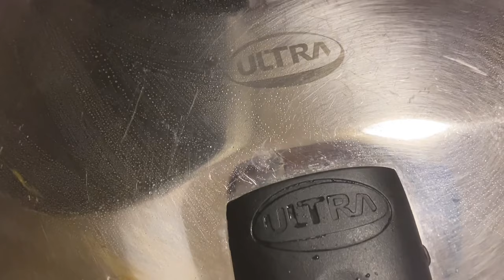Nattu kozhi kulambu / நாட்டுக் கோழி குழம்பு / country chicken curry /suvaithiru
Masala Paste Ingredients:
Coriander seeds - 3 tbsp(tablespoon)
poppy seeds - 1 tsp ( teaspoon)
pepper corns - 2 tbsp
cinnamon stick - 1 small piece
cloves - 4
cardamom - 3
red dry chilli - 6
cury leaves - few
small onions \ shallots - 200 gms
garlic - 8

Nattu Kozhi - 1/2 kg to 3/4 kg - country chicken

other ingredients:
stone flower(if available) - few
fennel seeed - 1 tsp(tea spoon)
Water
sesame oil
chopped coriander